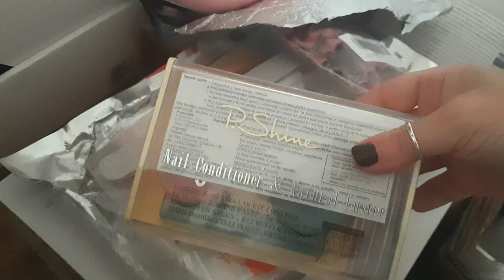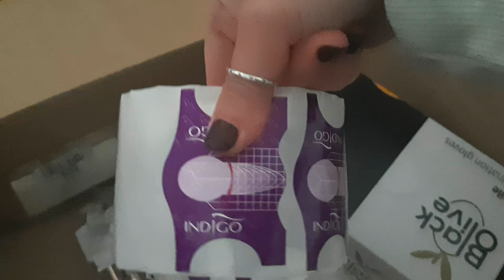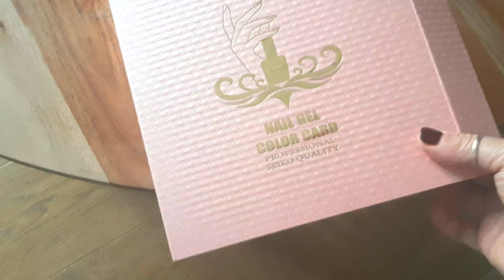JUŻ PO WIZYCIE U PRAWNIKA / PIERWSZE ZAKUPY DO MOJEGO STUDIA PAZNOKCI💅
Dziękujemy za odwiedziny i obejrzenie odcinka,  jest nam niezmiernie miło😉

Jeżeli jesteś u nas po raz pierwszy chciałabym Cię serdecznie powitać.
Mam na imię Marzena, żyje w Austrii od ponad 20 lat.
Kanał na YouTube otworzyłam w lutym 2021- tworzenie filmów stało się moja pasją i sprawia mi ogromną radość.
Coraz częściej pojawia się w filmach również mój partner życiowy Grzegorz, czasem również nasze dzieci.
Mamy nadzieję, że zostaniesz u nas na dłużej i będziesz pisać dużo komentarzy, abyśmy mogli się lepiej poznać :).
Jeśli chcesz być z nami na bieżąco serdecznie zapraszamy do SUBSKRYPCJI kanału i do wciśnięcia DZWONECZKA🥰 Nie zapomnij o ŁAPCE 👍 - to pomaga w rozwoju kanału na YouTube
Pozdrawiamy serdecznie
Marzena i Grzegorz